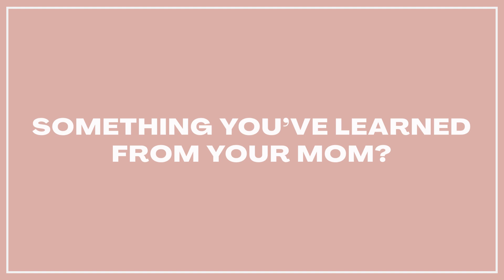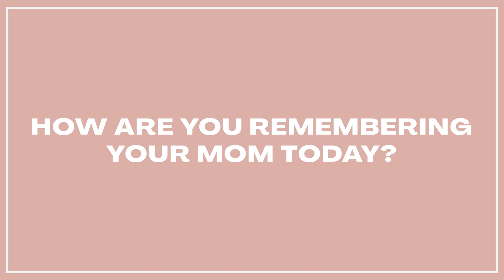Happy Mother's Day From Us 🦆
Our team sat down to reflect on what we admire about our mothers, what motherhood means to us, and what we're remembering about our moms—today and everyday 💛